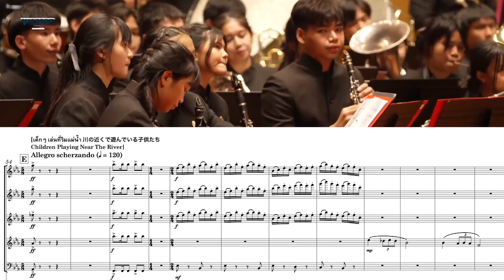👧🧒 Children Playing Near The River 🌊 from Viskamol's Rattanakosin Overture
👧🧒 Children Playing Near The River (เด็กๆ เล่นที่ริมแม่น้ำ) from Rattanakosin Overture 🌊
📌 Rattanakosin Overture (โหมโรงรัตนโกสินทร์ | ラッタナコーシン序曲)
✒️ Composed by Viskamol Chaiwanichsiri
🎼 World Premiered by Ratwinit Bangkaeo Wind Symphony
in WAMSB World Championship 2022, Bangkok, Thailand
Conducted by Kaisorn Julatip
Rattanakosin Overture (โหมโรงรัตนโกสินทร์) เป็นบทเพลงที่ผู้ประพันธ์ได้รับแรงบันดาลใจมาจากการอ่านนวนิยายอิงประวัติศาสตร์เรื่อง “รัตนโกสินทร์” โดย ว.วินิจฉัยกุล ซึ่งเล่าถึงชีวิต ความเป็นอยู่ของคนไทยในช่วงสมัยรัตนโกสินทร์ตอนต้น บทเพลงนี้ไม่ได้เป็นการเล่าถึงเนื้อเรื่องในนวนิยาย หากแต่เป็นการบรรยายบรรยากาศในช่วงสมัยรัตนโกสินทร์ตอนต้น ผ่านท่อนต่างๆ ในบทเพลง
Rattanakosin Overture is a composition inspired by the historical novel “Rattanakosin” by V. Vinicchayakul which based upon the circumstances and the living of Thai people in the early Rattanakosin period (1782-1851)*. This composition is not narrative music of the novel but rather the depiction of the atmosphere in the early Rattanakosin period. Those atmosphere are depicted into different sections of music.
ラッタナコーシン序曲は、初期ラッタナコーシン時代のタイ人の生活を描いた歴史小説『ラッタナコーシン』（V.Vinicchayakul著）に触発された作品です。
この作品は以下でラッタナコーシン初期の雰囲気が表現されています。

Viskamol Chaiwanichsiri is Thai composer, conductor and music educator. He has written for orchestra, chamber ensemble, wind ensemble and solo instrument. His music has been performed in Asia, Europe and across the United States by many renowned ensembles such as Thailand Philharmonic Orchestra, Siam Sinfonietta, Mahidol Wind Orchestra, Suranaree Girls Wind Symphony, Ratwinit Bangkaeo Wind Symphony, Feroci Philharmonic Society, Tacet(i) Contemporary Ensemble, and international music festival such as World Association Of Marching Show Bands (WAMSB) World Championship, Thailand International Wind Symphony Competition, Thailand New Music and Arts Symposium, International Festival of Wind Orchestra Prague and World Saxophone Congress.